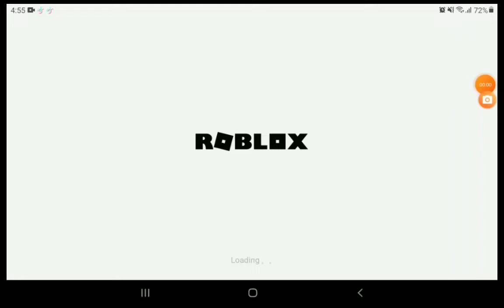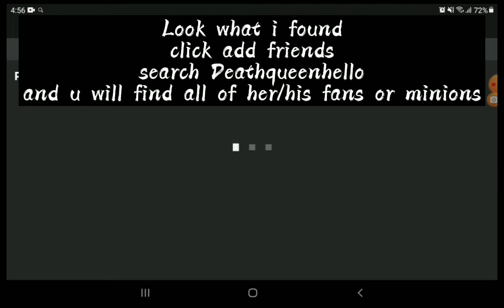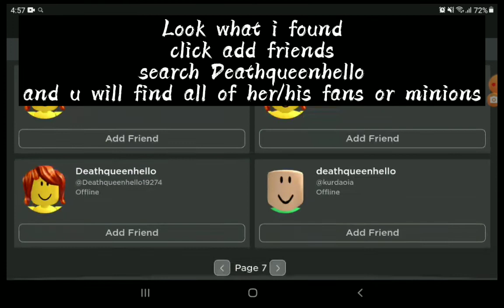Please report them all